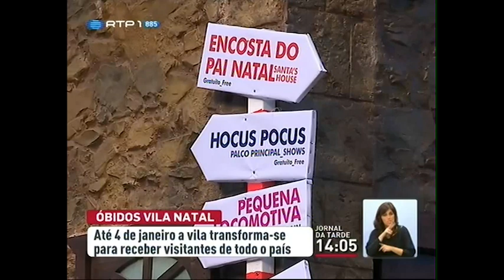Óbidos Vila Natal no Jornal da Tarde da RTP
Fonte: Jornal da Tarde, RTP | Data: 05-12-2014